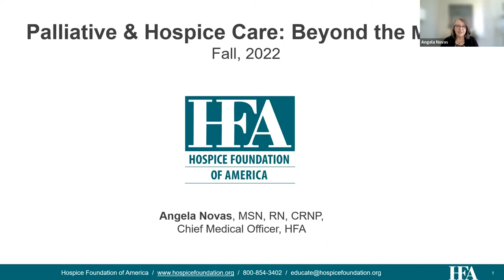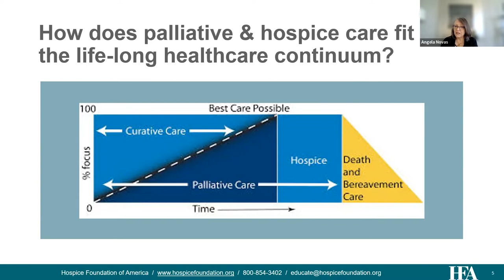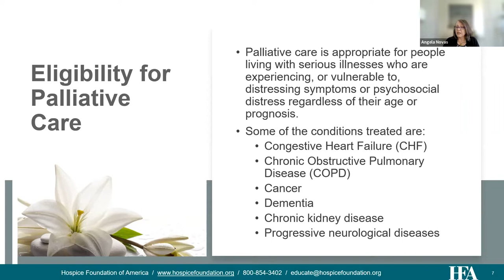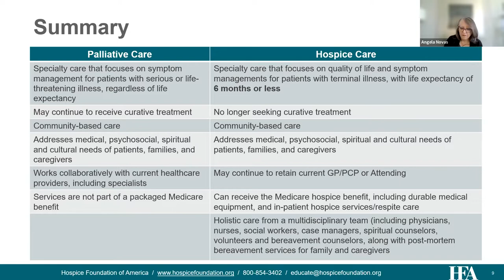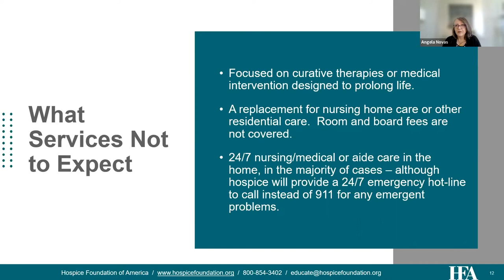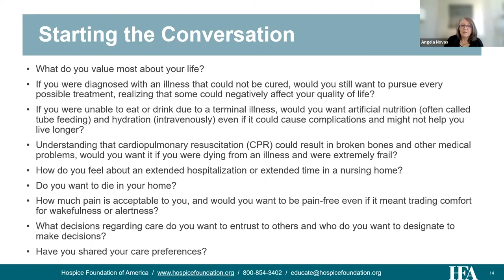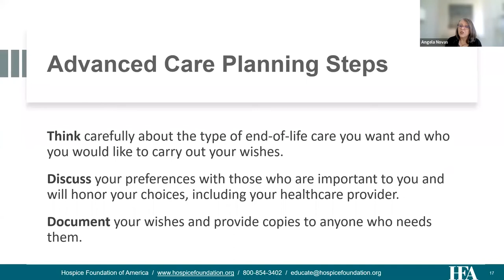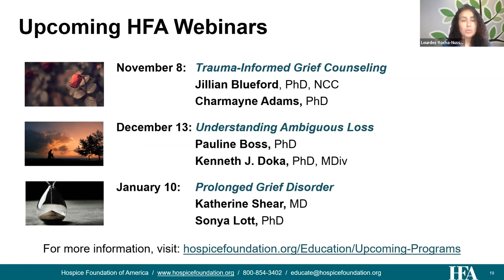Webinar: Hospice & Palliative Care - Beyond the Myths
This webinar discusses common misconceptions about hospice and palliative care, as well as topics related to differences between the two specialties, how these services fit into a life-long continuum of healthcare services, the benefits of early intervention, eligibility, support services to expect, how to access care, and how to start the conversation about advanced care planning.